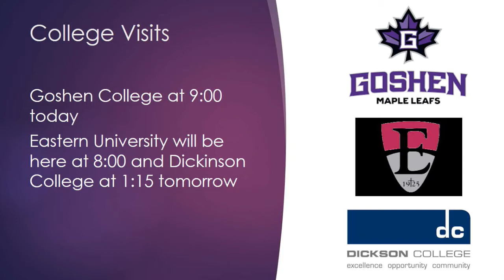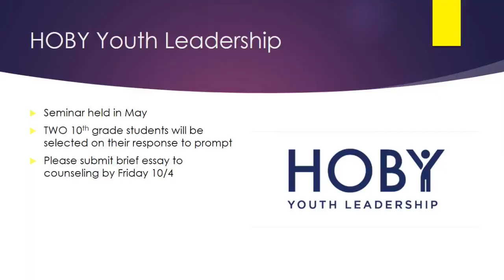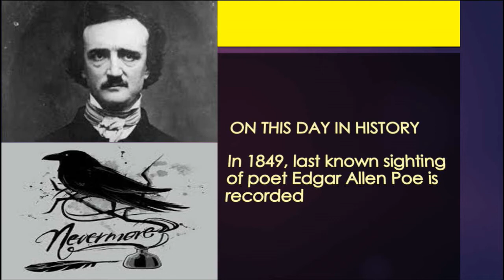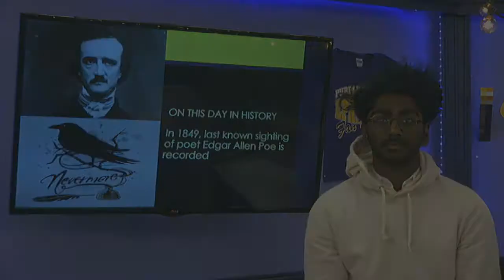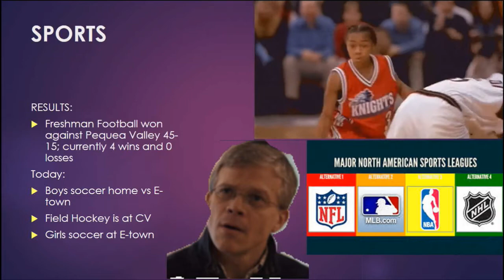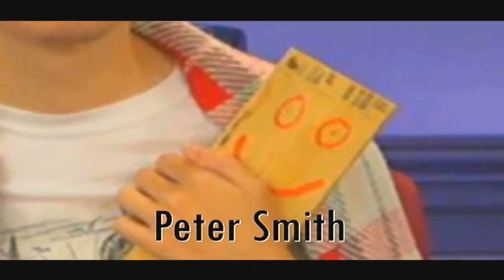2019 10 03